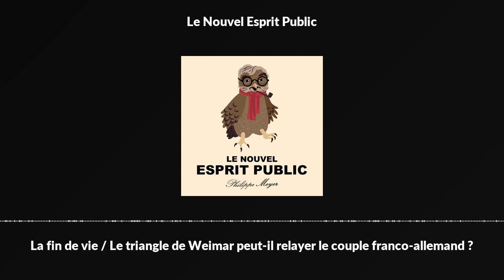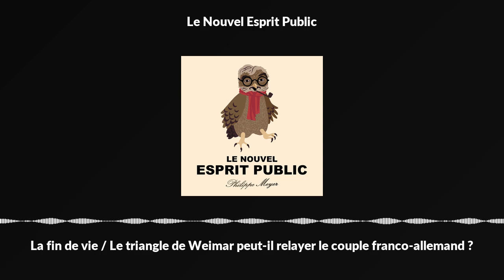La fin de vie / Le triangle de Weimar peut-il relayer le couple franco-allemand ?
Vous aimez notre peau de caste ? Soutenez-nous !

Une émission de Philippe Meyer, enregistrée au studio l’Arrière-boutique le 22 mars 2024.

Avec cette semaine :

  Nicolas Baverez, essayiste et avocat.
  Jean-Louis Bourlanges, président de la Commission des Affaires étrangères de l’Assemblée nationale.
  Matthias Fekl, avocat et ancien ministre de l’Intérieur.
  Béatrice Giblin, directrice de la revue Hérodote et fondatrice de l’Institut Français de Géopolitique.

LA FIN DE VIE

Après que la convention citoyenne organisée par le Conseil économique, social et environnemental avait remis ses conclusions le 3avril 2023, le chef de l’État avait promis de bâtir un « modèle français » de la fin de vie, en annonçant un projet de loi plusieurs fois reporté. Dans un entretien à « Libération » et à « la Croix », publié le 10 mars, le Président a annoncé pour avril un texte qui défend une démarche de « fraternité » et de «rassemblement ». Le projet prévoit la possibilité de demander une « aide à mourir » dans des conditions encadrées: cet accompagnement sera réservé aux personnes majeures, comme la Convention citoyenne l'avait recommandé. Les personnes devront être capables d'un discernement plein et entier, excluant les patients atteints de maladies psychiatriques ou de maladies neurodégénératives qui altèrent le discernement, comme Alzheimer. Elles devront présenter une maladie incurable et un pronostic vital engagé à court ou à moyen terme. Le dernier critère est celui de souffrances - physiques ou psychologiques réfractaires, c'est-à-dire que l'on ne peut pas soulager. Le projet de loi indique que l’accord donné à l’« aide à mourir»relève d’un seul professionnel, celui auquel le malade adresse sa demande, qui peut être son médecin traitant, un spécialiste à l’hôpital, un praticien en ville ou en Ehpad. Ce médecin sollicite obligatoirement l’« avis » d’un autre «médecin, qui ne connaît pas la personne, spécialiste de la pathologie » et d’un «professionnel paramédical qui intervient auprès d’elle ». Il peut aussi se tourner vers un infirmier, aide-soignant, ou encore un psychologue, qui a l’habitude d’être au chevet du patient. In fine, c’est le médecin qui mène la procédure qui tranche. Il a quinze jours maximum après la demande pour se prononcer. En cas de refus du praticiend’autoriser l’«aide à mourir », le patient peut saisir le tribunal administratif. En cas de réponse favorable, la prescription est valable trois mois, période durant laquelle le patient pourra se rétracter à tout moment. Le projet de loi vise également à améliorer la qualité de vie des grands malades. Il s’agit, selon l’exposé de motifs, de forger « pour les dix années à venir, un modèle rénové et renforcé de prise en charge de la douleur chronique ou aiguë et de l’accompagnement de la fin de vie ». Le texte de loi devrait être transmis au conseil des ministres le 10 avril. Il sera dans la foulée soumis à une « commission spéciale» qui se réunira à l’Assemblée nationale. La première lecture en séance publique est prévue le 27mai.

Selon un sondage Ifop de juin 2023, 90% des Français estiment que la loi française devrait autoriser l'euthanasie. 85% approuvent l'autorisation du suicide assisté. Les représentants religieux, eux, font régulièrement savoir leur ferme opposition. « Rupture anthropologique » d'un côté, « avancée sociétale » de l'autre, le clivage ne s'éteindra pas aux portes de l'Assemblée nationale.

LE TRIANGLE DE WEIMAR PEUT-IL RELAYER LE COUPLE FRANCO-ALLEMAND?

Régulièrement à la peine avant 2022 (malgré la signature en 2019 du Traité d’Aix-la-Chapelle, dont la mise en œuvre fut perturbée par la pandémie de Covid), le «moteur» franco-allemand semble aujourd’hui grippé. Le chancelierScholz ne voit pas de salut de l’Europe hors de son ancrage avec les Etats-Unis, tandis que le présidentMacron prône la souveraineté européenne. Les deux dirigeants étaient du même côté, celui des sceptiques et de l'apaisement avec la Russie, au début de la guerre. Mais, depuis l'été 2023, la position d'Emmanuel Macron a radicalement changé pour se rapprocher de celle des pays de l'est de l'Europe et du Royaume-Uni. Les désaccords et l'inimitié entre les deux hommes ont augmenté après l’annonce du chef de l’État français de la possibilité d’envoyer des troupes en Ukraine.

Afin de débloquer la situation, le chancelier allemand a réactivé à Berlin le 15 mars le Triangle de Weimar, cette entente cordiale entre la Pologne, l'Allemagne et la France créée en 1991 pour soutenir le pays, alors dirigé par Lech Walesa, dans son adhésion à l'Otan. Un canal qui a connu de nombreuses pauses, surtout ces huit dernières années, lorsque le parti souverainiste ultra-conservateur Droit et justice (PiS) se trouvait au pouvoir...